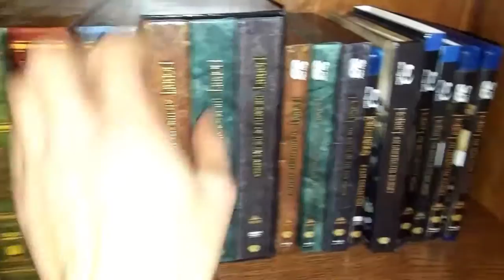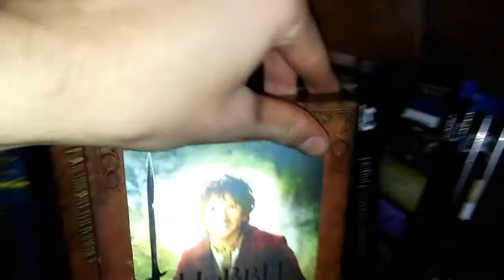Middle Earth Collection - S1E1 - Extended LOTR and Hobbit (pilot episode)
Enjoy the ultimate middle earth collection series in parts. It is a complete journey through every home video release of middle earth movies. In this video we show all of the. Extended Lord of the rings and Hobbit home video releases. Part 2 coming soon.